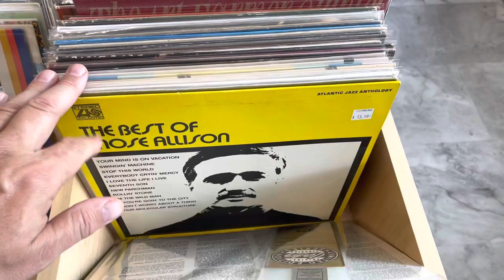Commune Records - Pasadena, CA